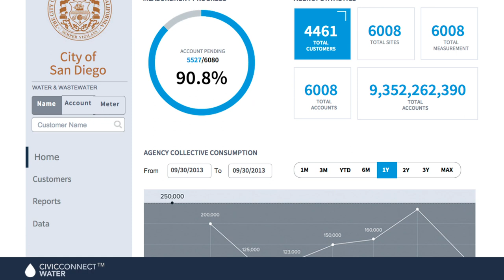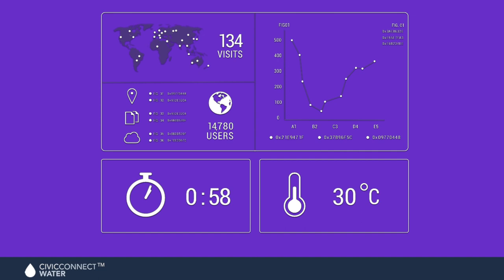CRG CIVICCONNECT® WATER (Conservation and Drought Management Platform)